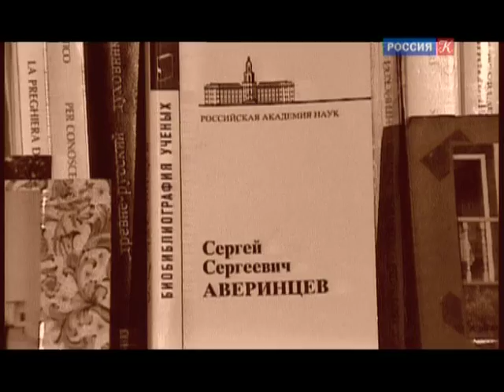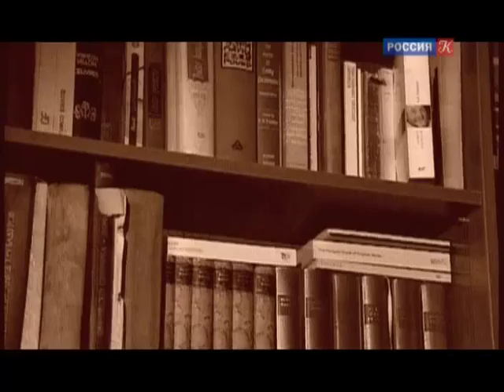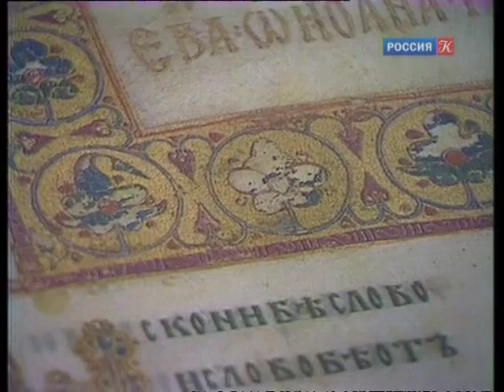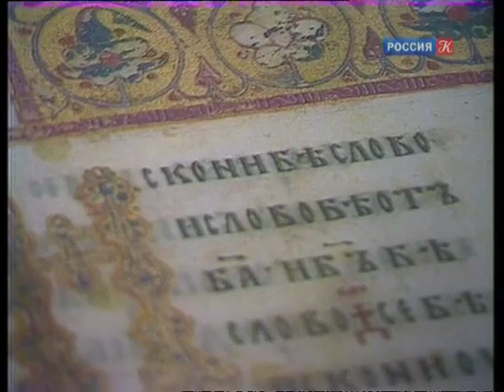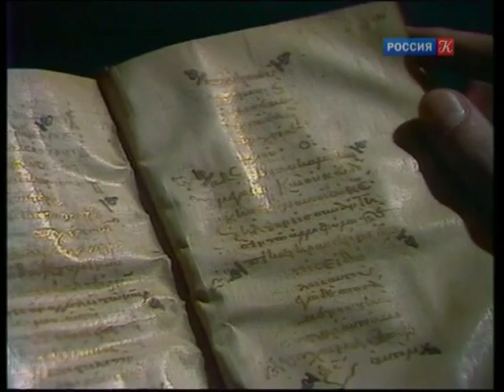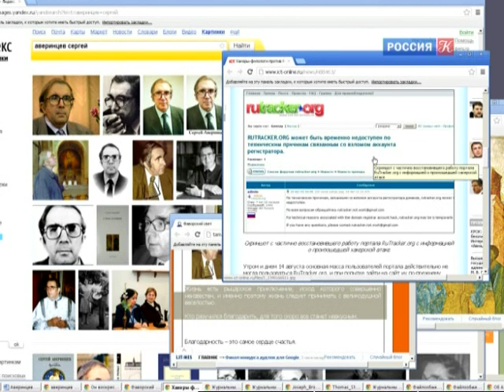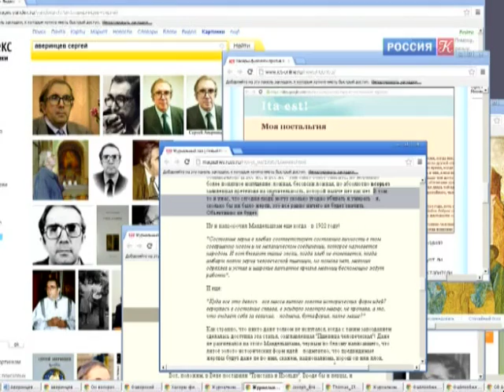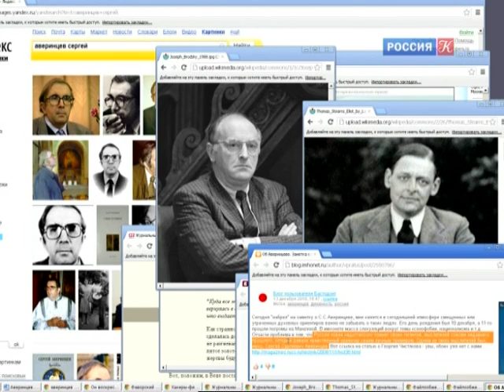Ольга Седакова, Юрий Попов и отец Георгий (Юрий Кочетков)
Тема - Сергей Аверинцев.